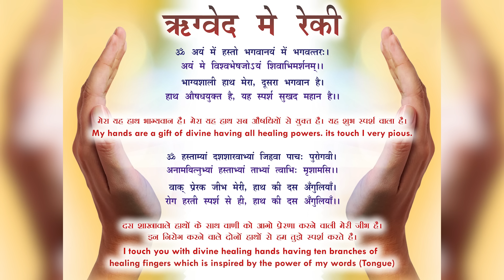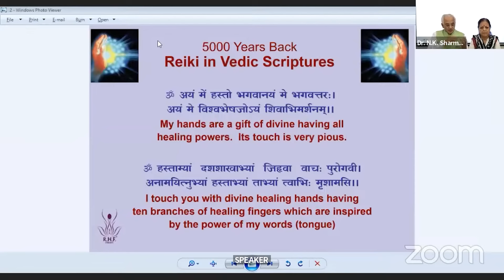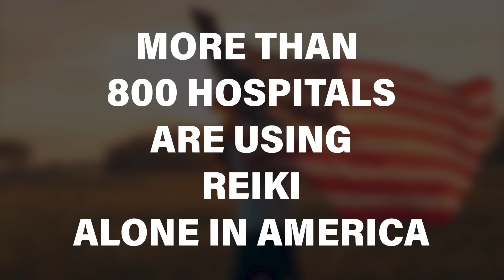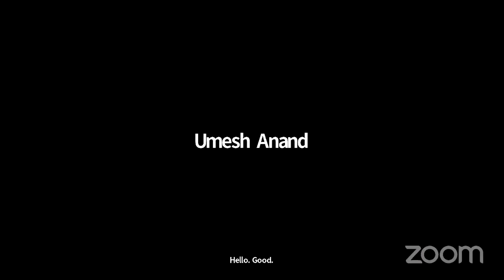The greatest lie of sadguru on REIKI (A Healing Power Transformed Millions) Dr. N.K. Sharma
In this eye-opening video, discover the truth behind Sadguru's misleading claims on Reiki. Join us as we delve into the depths of deception and uncover the reality behind this controversial topic. Dr. N.K. Sharma sheds light on the greatest lie propagated by Sadguru, exposing the falsehoods and revealing the authentic insights into the healing power of Reiki.

या हमें 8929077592 पर व्हाट्सएप करें या लिंक पर क्लिक करें ~
RHF conducts regular workshops across the globe in countries such as Australia, Canada, Mauritius, UAE, the UK, and the USA.
रेकी हीलिंग फाउंडेशन (ट्रस्ट)
रेकी हीलिंग फाउंडेशन (आरएचएफ) दुनिया के सबसे बड़े संस्थानों में से एक है, जो रेकी, प्राकृतिक ऊर्जा उपचार और समग्र विज्ञान के क्षेत्र में काम कर रहा है, जिसने दुनिया भर में 250000 से अधिक छात्रों और 3600 रेकी मास्टर्स को प्रशिक्षित किया है।
आरएचएफ दुनिया भर में ऑस्ट्रेलिया, कनाडा, मॉरीशस, यूएई, यूके और यूएसए जैसे देशों में नियमित कार्यशालाएं आयोजित करता है।

आरएचएफ मिशन
सदियों पुराने अंध विश्वासों, भय, अज्ञानता, रोगों के जाल, पीड़ा, तांत्रिकों, अंधविश्वासों, ग्रहों के भय और नकली गुरुओं से मानवता को मुक्त करने के लिए, प्रत्येक व्यक्ति को अपने स्वास्थ्य, भाग्य, परिस्थितियों और भविष्य का स्वामी बनाकर एक वैश्विक परिवर्तन, लाखों लोगों की जान बचा रहा है, उन्हें सत्य और ज्ञान की ओर ले जा रहा है
(कुल जागृति)
हार्दिक धन्यवाद
डॉ. एन.के. शर्मा
रेकी हीलिंग फाउंडेशन